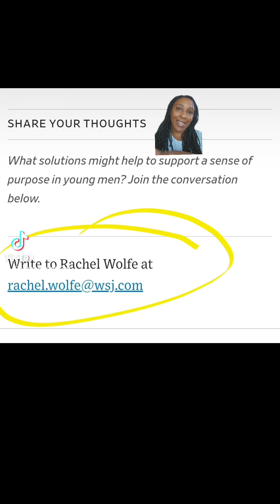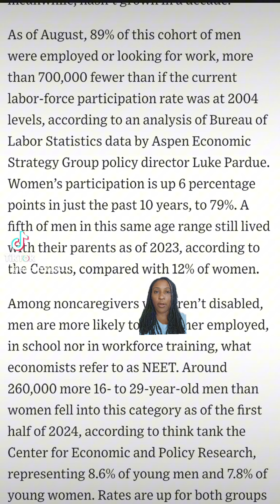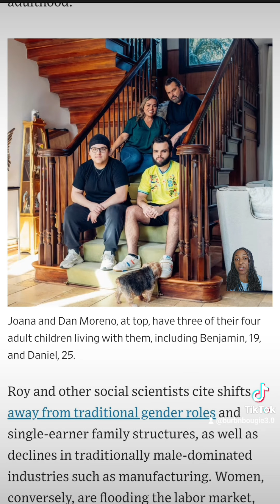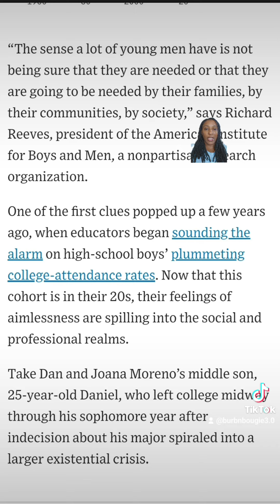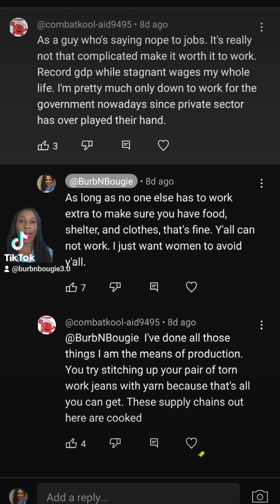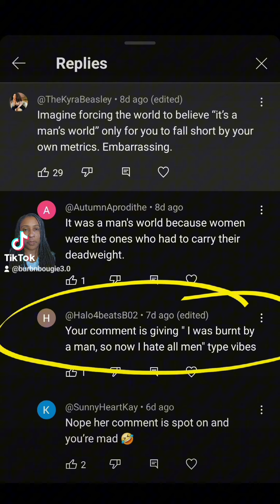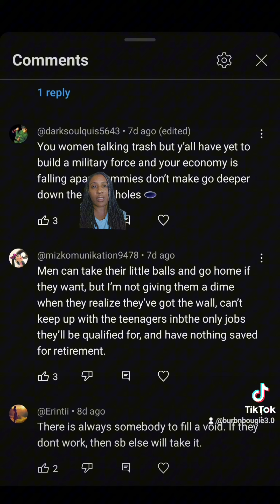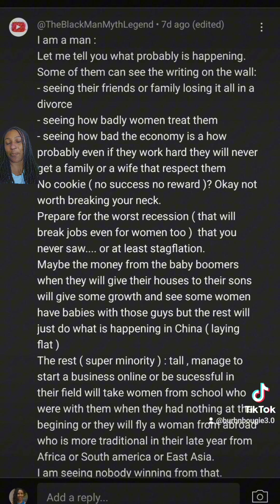Young Men Drop Out of Workforce as Women's Participation Increases: Wall Street Journal Insights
In this video, we explore the alarming trend of young men increasingly dropping out of the workforce, while women's participation continues to rise. Drawing insights from a recent Wall Street Journal article, we delve into the implications of this shift and what it means for the future of work in America.